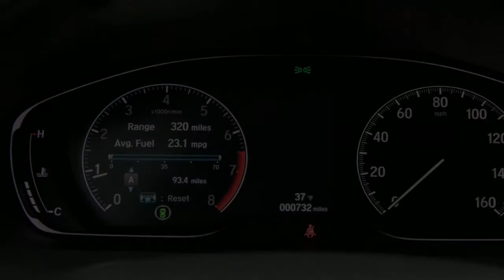Elegant Design - 2018 Honda Accord Sport 1.5T | Next Sedan 2019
Elegant Design - 2018 Honda Accord Sport 1.5T | Manual Transmission

Like the northern white rhinoceros, the stick-shift family sedan is on the verge of extinction. 2018 Honda Accord Sport 1.5T The once widely available transmission choice has been disappearing from the mid-size-sedan landscape to the point that we half expected Honda to drop the gearbox from the redesigned 2018 Honda Accord Sport 1.5T.
Although Honda’s automatic transmissions are deft partners to the two turbocharged engines, it’s the six-speed manuals that provide a sense of joy and driver engagement that truly brings the Accord Sport into its own. Honda Accord Sport 1.5T Like the manual-equipped Sport 2.0T, the stick-shift Sport 1.5T
 placed a Cheshire Cat grin on our faces every time we ripped through the gears. 2018 Honda Accord Sport 1.5T

The 1.5-liter gives up 60 horses compared with its larger sibling, but the smaller turbo four proved an enjoyable companion during
its stay with us. Its zero-to-60-mph time of 7.2 seconds is 1.1 seconds slower than that of the 2.0-liter, but the 1.5T’s lower torque
output (192 lb-ft) makes for more graceful off-the-line acceleration than did the 2.0T’s 273 lb-ft of tire-spinning twist.
Lag from the Mitsubishi TD03 single-scroll turbocharger is nearly nonexistent, and the torque peak is broad, stretching from
1600 to 5000 rpm—just 1500 revs shy of redline—providing the 1.5T with useful grunt in daily traffic.

Wheel Automotive -  Car Review and Car News